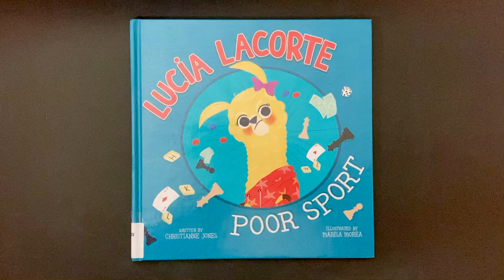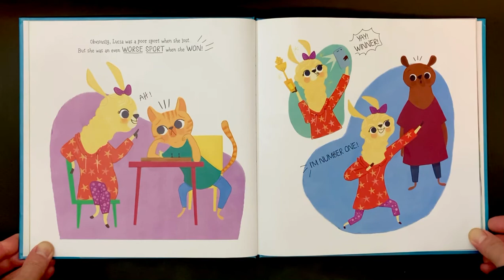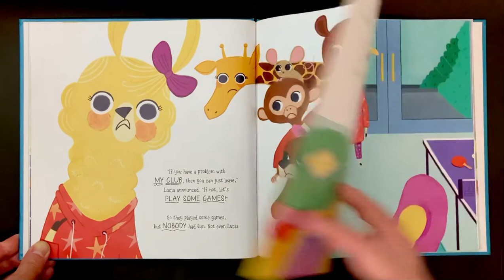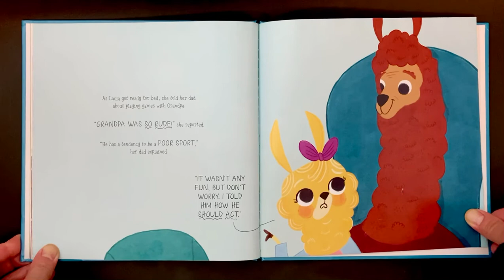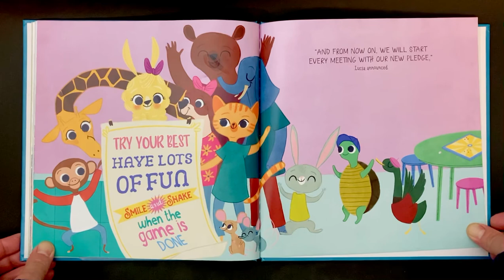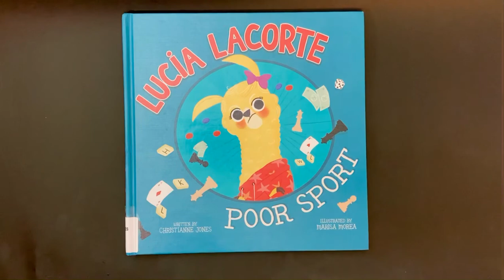Lucia LaCorte, Poor Sport; by Christianne Jones and Marisa Morea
“Lucia LaCorte LOVES games, but she HATES to lose. When she loses, she stomps and screams and cries in dramatic fashion. And when she wins, it’s even worse! Lucia LaCorte is a very POOR SPORT. Can anyone convince her that being a good sport is what puts the FUN in fun and games?”